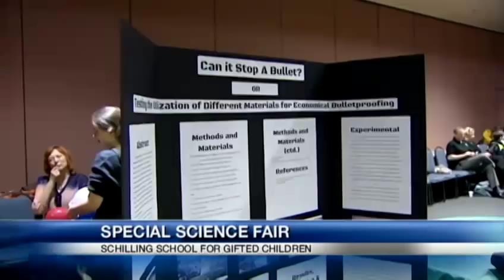Randi Rico judges Science Fair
WLWT's Randi Rico served as a judge for The Schilling School for Gifted Children Science Fair. The winner worked on a project to come up with a safer and cheaper bulletproof vest.